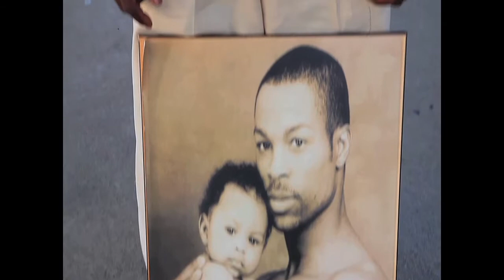Darrin Henson Intimate Thoughts " The Fight "